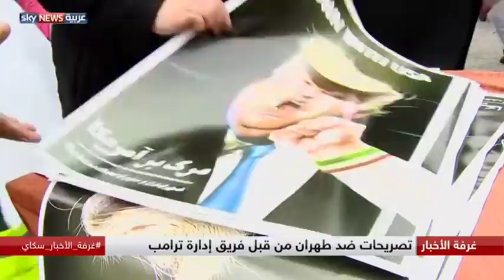المنطقة الرمادية.. بين واشنطن وطهران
عادت تصريحات قائد القيادة الوسطى جوزيف فوتل خلال شهادته أمام لجنة الخدمات المسلحة في مجلس النواب الأميركي أمس لتثير التساؤل بشأن الخيارات الأميركية في مواجهة إيران ..
الجديد في هذه التصريحات حديث المسؤول الإميركي عن منطقة رمادية تقع بين حالة السلم الهش واحتمال النزوع إلى الحرب. وتؤكد كل المؤشرات أن زمن الفلتان من العقاب قد انتهى وأن واشنطن تأخذ الخطر الإيراني على محل الجد، وإن لم تتضح بعد سبل التصدي له، وسيناريوهات مواجهته.